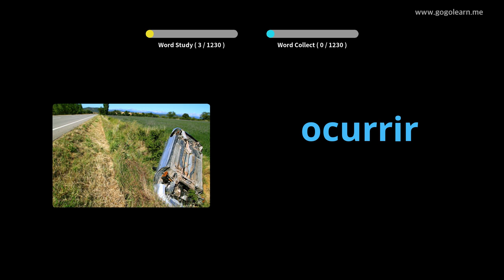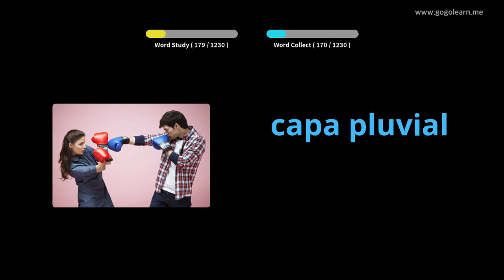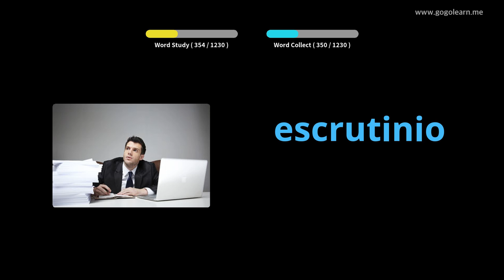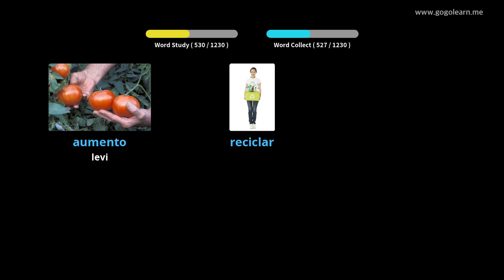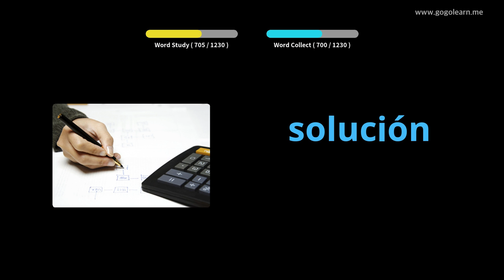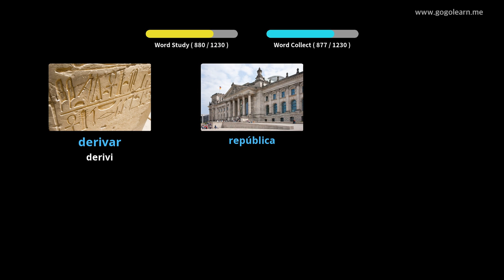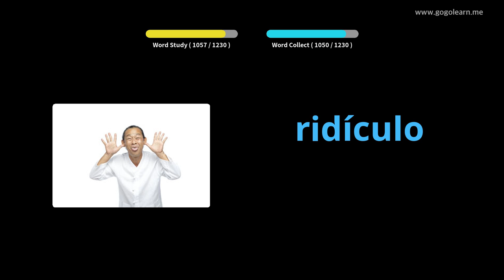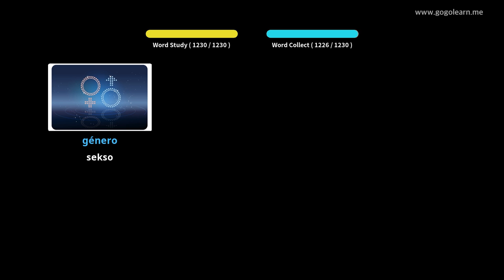Lernu Kun Hispana Fotoj | Hispana Vorttrezoro Studento | Golearn